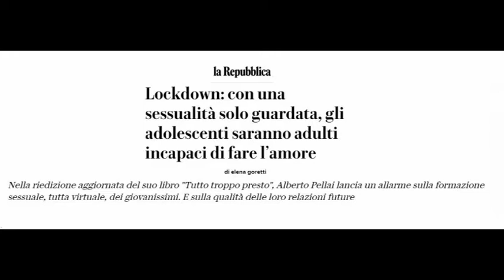SESSO E COVID - Che effetto ha avuto la pandemia sulla nostra attività sessuale? Paola Sbardellati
@Liberitv Registrato il 12 gennaio 2021
SESSO E COVID - Che effetto ha avuto la pandemia sulla nostra attività sessuale?
Conversazione con Paola Sbardellati, sessuologa e psicoterapeuta presso l'Ospedale San Pietro Fatebenefratellli di Roma. A cura di Gianni Colacione